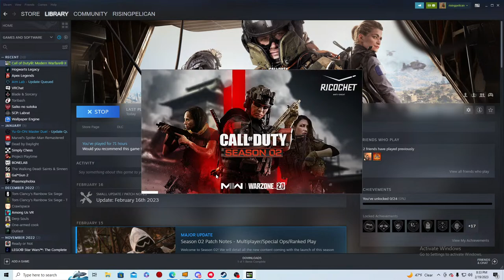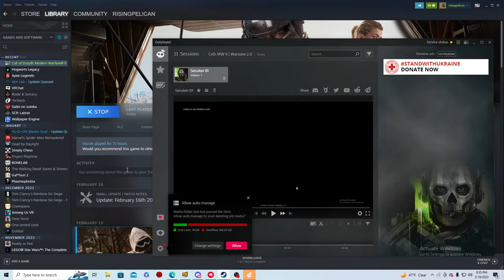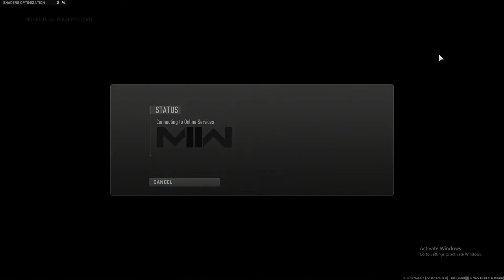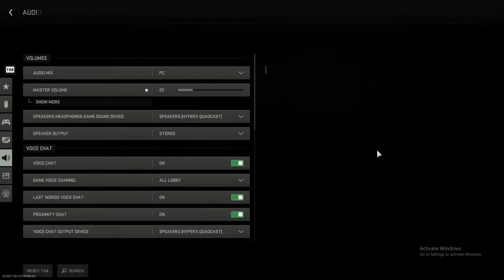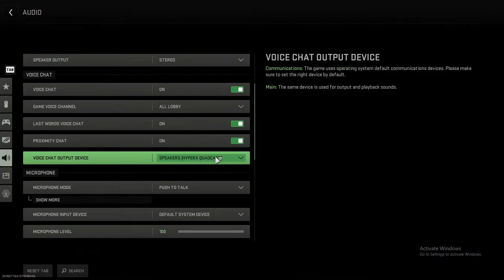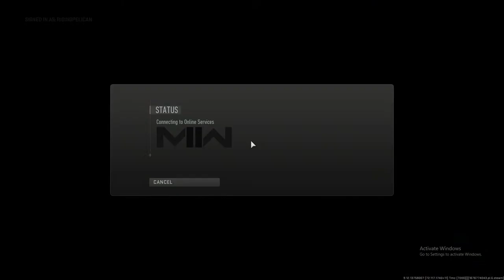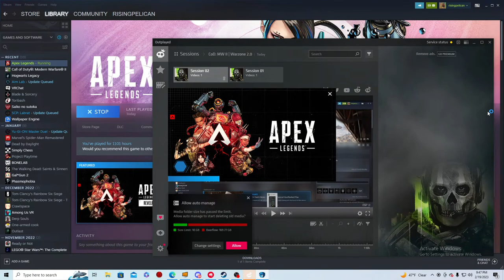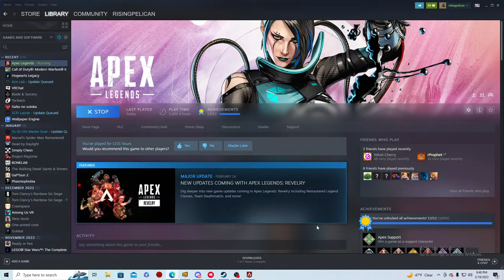I like feet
hello feet lovers I also like feet